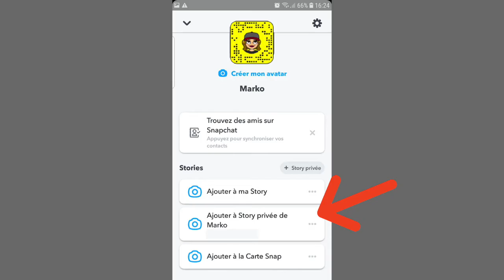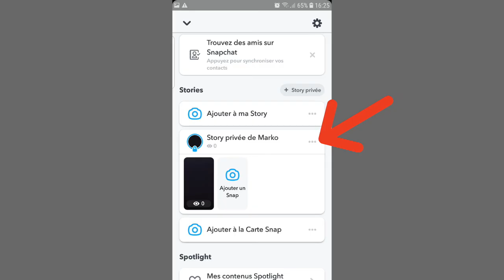Créer une story privée Snapchat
Comment publier une story privée Snapchat ? Comment faire une storie privée Snapchat ? Comment faire sa liste d'amis pour envoyer des Stories Snap en privé ?

Bonjour à tous dans ce tuto, je vous montre comment faire une storie privée.